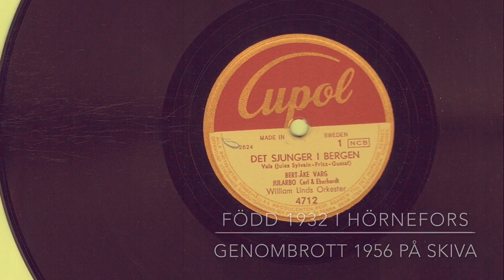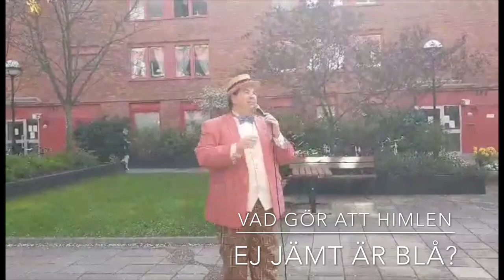BERT-ÅKE VARG 88 ÅR 2020 - Mattias Enn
Estradören Mattias Enn hyllar den mångsidige och folkkäre glädjespridaren Bert-Åke Varg (född 27 april 1932) på 88-årsdagen 2 maj 2020.
Tack Mikael och Morgan Aringsjö för att ni kom på idén och bokade mig!
Mattias Enn
Stöd en estradör!
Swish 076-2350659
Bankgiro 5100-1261